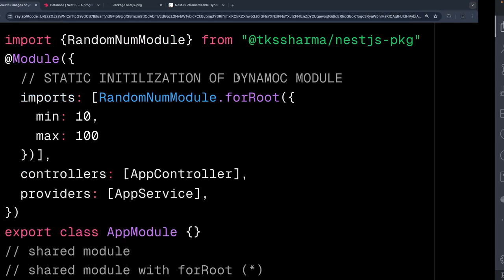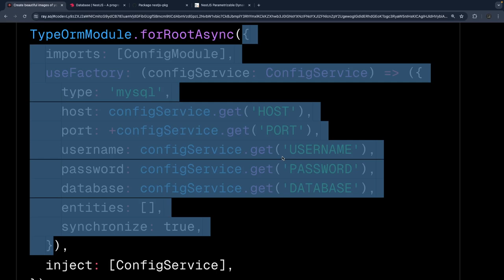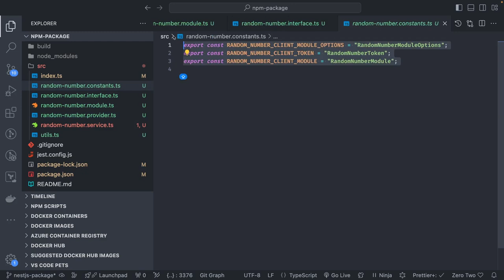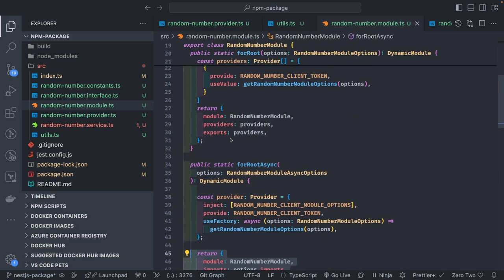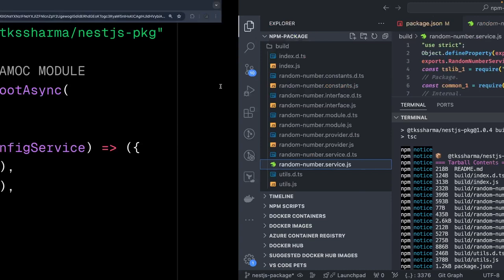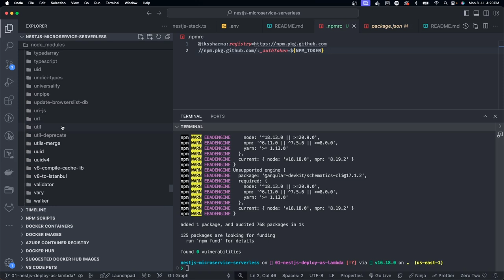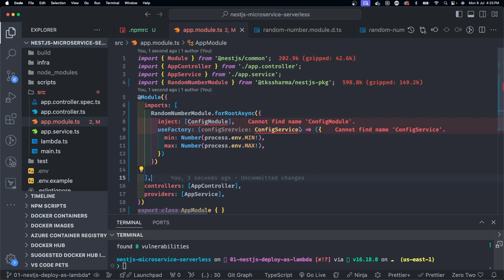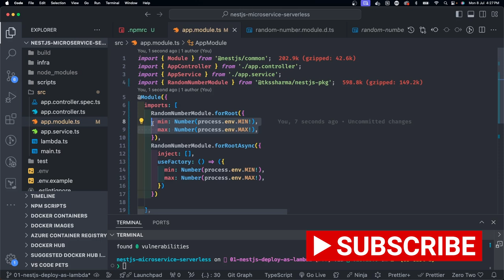Building and Publishing NestJS Dynamic Package Tutorial Part-3 🔥 #06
How to Publish Private NPM Packages With Github Package Registry
Build and Publish Your Own NPM Package in 5 Minutes :)
In this playlist, we are talking about publishing different types packages to GitHub

🚀 Publish Node JS Utility Package to GitHub
🚀 Publish React JS Component Package to GitHub
🚀 Publish React JS Component and deploy using CI GitHub Actions to GitHub
🚀 Publish Nest JS Utility Package to GitHub
🚀 Publish Nest JS Dynamic Package to GitHub

We'll begin by first making our modules repository private.
Publishing private NPM packages using GitHub Package Registry involves several steps to configure your package and authenticate with GitHub. Here's a step-by-step guide:

🚀🚀 Prerequisites
Node.js and npm: Make sure you have Node.js and npm installed.
GitHub Account: Ensure you have a GitHub account and a repository where you want to host the package.
Repository Permissions: Ensure you have the necessary permissions to publish to the GitHub repository.

🚀🚀We will follow these steps

- Create a GitHub Personal Access Token
- Authenticating With NPM Using the GitHub Registry
- Publish Your Package
- Using Your Private Package in Another Project

🚀🚀 Outline Video

00:00 Why do we need a Package
02:00 Things we need for publishing the package
03:30 npm login to login account
04:30 Simple Demo Code setup
05:00 Generating Access Token
05:30 npm login to GitHub npm
07:20 npm run build and publish
08:20 npm publish to publish package
09:00 Using package in another project
09:30 npmrc setup